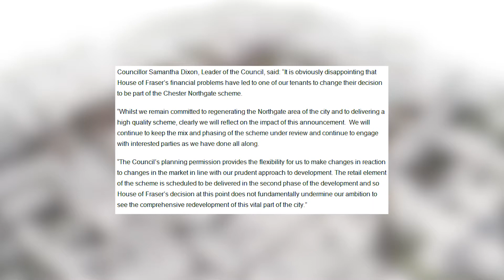Cheshire County TV News - 07/06/18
Cheshire County TV’s roundup of the day’s top national and local news stories;  including House of Fraser's pulling out of the planned Northgate development, the death of Peter Stringfellow and a local volunteer support team has been given a prestigious award.